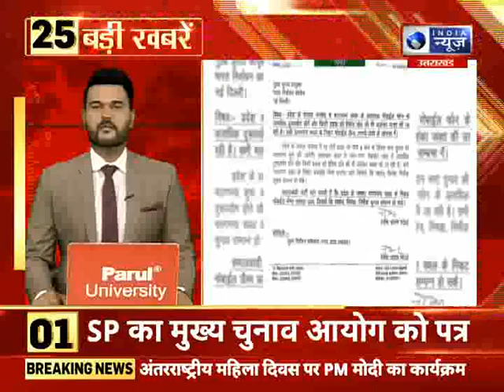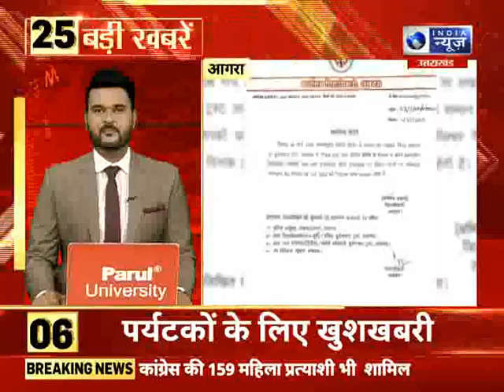Top 25 News | 08 March 2022 आज की 25 बड़ी खबरे I India News UPUK